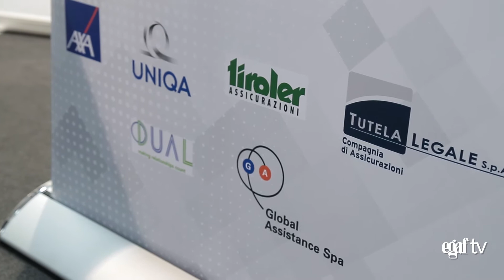MD Assicurazioni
Riva Euro Truck 2017 - I tre giorni dell’autotrasporto.
Sponsor - Il 25-26-27 ottobre 2017 si è svolto nell’incantevole scenario del lago di Garda sullo sfondo delle Dolomiti, un importante evento organizzato da ANVU in collaborazione con Egaf, di cui viene utilizzato il format I tre giorni dell’autotrasporto,alla sua 7° edizione.